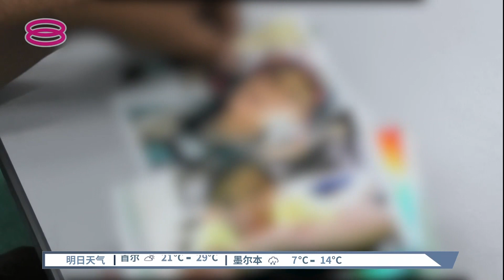起争执后缅妻携女失联 丈夫南下寻亲盼一家团聚【2022.09.02 八度空间华语新闻】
【起争执后缅妻携女失联  丈夫南下寻亲盼一家团聚】
一名55岁华裔男子日前与32岁缅甸籍妻子因为经济问题发生口角后，妻子带着5岁女儿离家出走。妻女失联将近两个星期，至今毫无音讯。事主只好从雪州沙登一路南下到柔佛新山寻找妻女，希望她原谅自己，看在女儿的份上尽快回家。

【今日主播】洪美玲 & 王菁忆